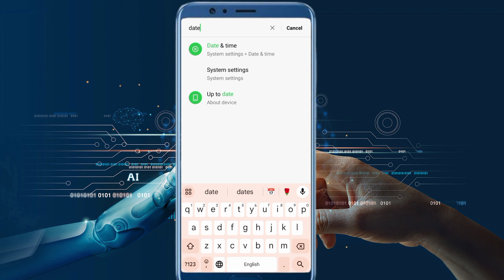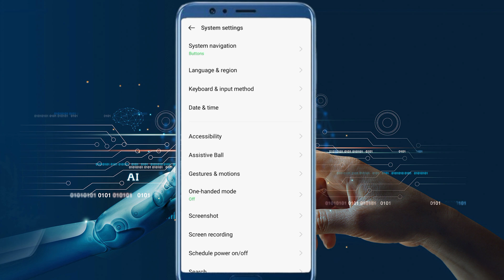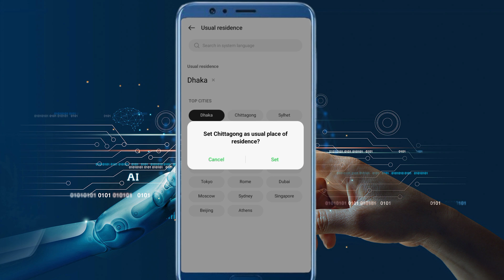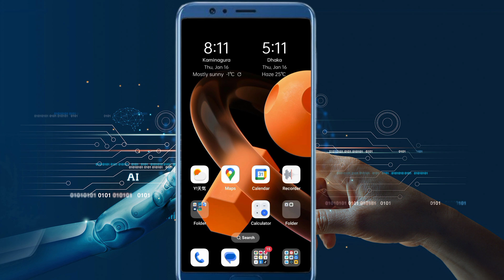এক ফোনে দুই দেশের টাইম | two country time setting | two different time clock in android phone